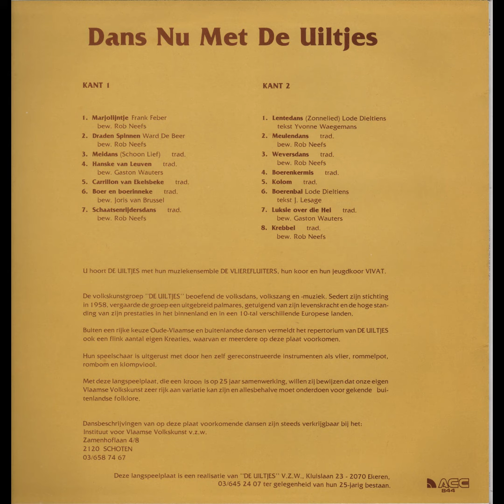Kolom - Volkskunstgroep De Uiltjes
Kolom is een traditional

U hoort DE UILTJES met hun muziekensemble DE VLIEREFLUITERS, hun koor en hun jeugdkoor VIVAT.

Volkskunstgroep De Uiltjes beoefent de volksdans, -zang en -muziek en sedert zijn stichting in 1958, vergaarde de groep een uitgebreid palmares, getuigend van zijn levenskracht en de hoge standing van zijn prestaties in het binnenland en in een 10-tal verschillende Europese landen.

Buiten een rijke keuze aan oud-Vlaamse en buitenlandse dansen, vermeldt het repertorium van DE UILTJES ook een flink aantal eigen creaties, waarvan er meerdere op deze plaat voorkomen.

Hun speelschaar is uitgerust met door hen zelf geconstrueerde instrumenten als vlier, rommelpot, rombom en klompviool.

Met deze langspeelplaat, die een kroon is op 25 jaar samenwerking, willen zij bewijzen dat onze eigen Vlaamse volkskunst zeer rijk aan variatie kan zijn en allesbehalve moet onderdoen voor gekende buitenlandse folklore.